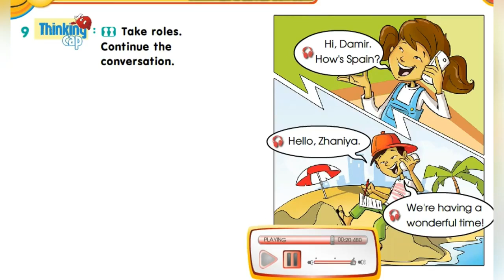Smiles 3 Module 7 Water, Water, Everywhere Ex.9 p.97